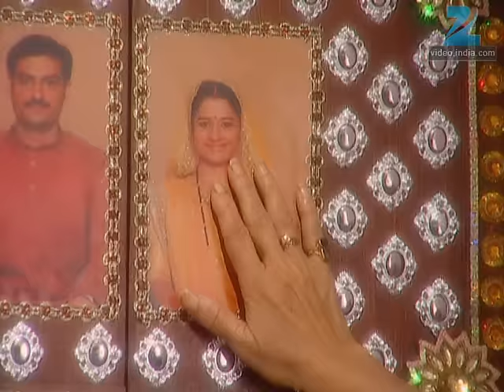किसने चुराई Billo की jewellery? | Bhagonwali Baante Apni Taqdeer | Episode 5 | Zee TV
किसने चुराई Billo की jewellery?